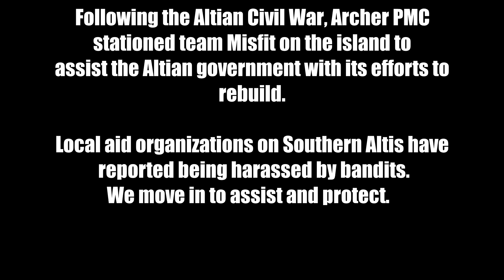ARMA 3 - Archer PMC - Altis Aftermath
Just a quick little side mission we did, a throwback to our Archer PMC campaign on Altis (which sadly was not recorded)